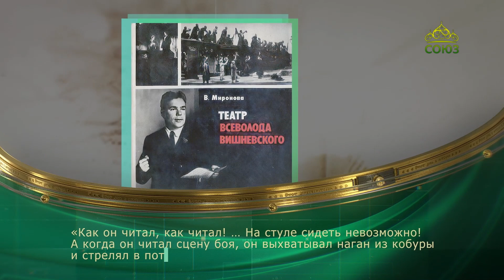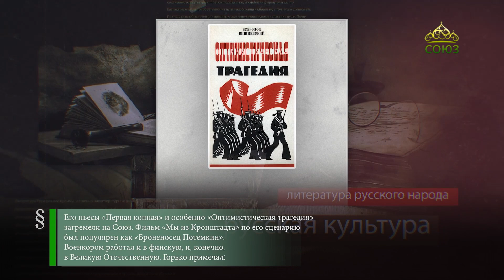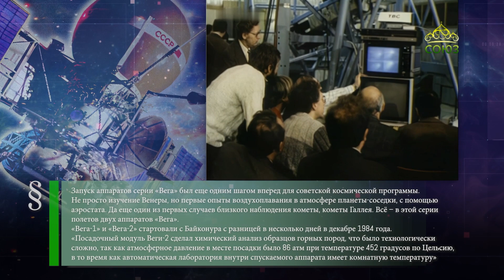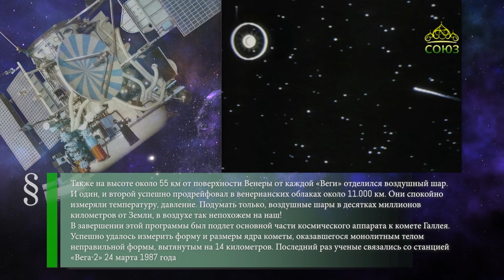Этот день в истории. 21 декабря